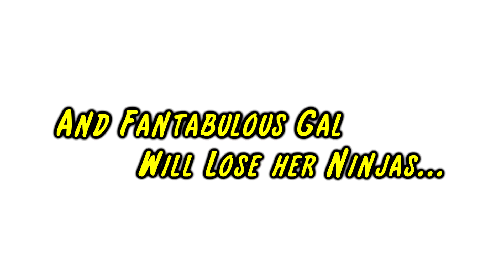Chapter 3 Trailer: November - Living Dis-Arrangements!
November on Tights & Fights: Chapter 3 is full of mystery, intrigue, time travel, ninjas, monkeys, swingers, exercise equipment and a travel guide on the delightful Catalonia region. Old heroes will rise, new heroes will swing, and Major Faultline will do everything in his power to get sauced. Tune in to find out how!